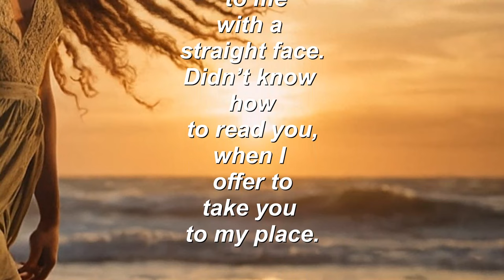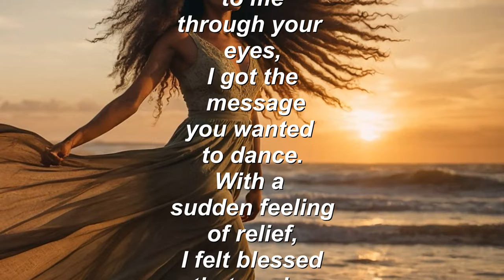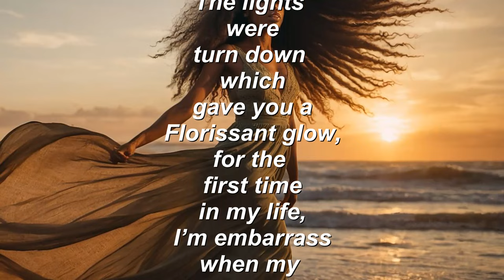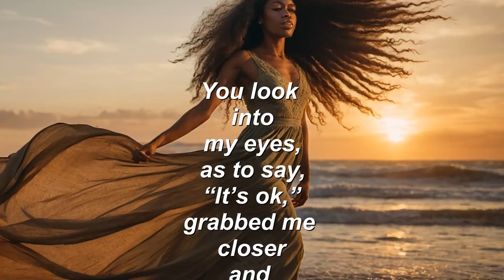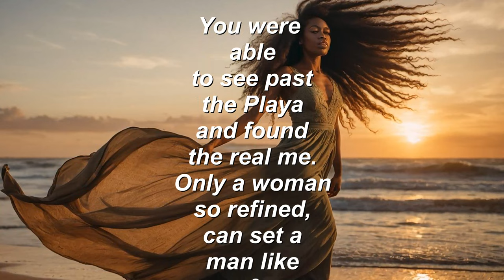Sweet Sensation (a SPOKEN WORD presentation)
Sweet Sensation (a SPOKEN WORD presentation) a story of a man who was in Playa mode when meeting this special woman. Immediately he realized that this woman is special. Not sure that he blew his chance with this woman, received good luck after realizing he didn't blow his chance with this woman. Taking his time, he was careful from this moment on.